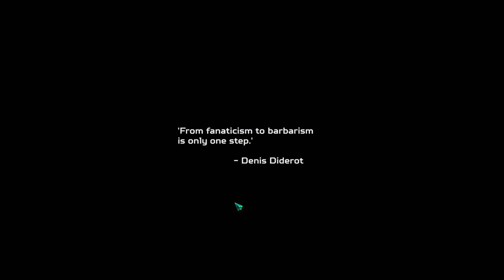Let's Try Re-Legion - Cyberpunk Cult Indoctrination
Game Description:

Become a prophet in a futuristic technocratic society in this cyberpunk RTS. Set the code of your belief, convert citizens to cult members, upgrade them to fighting units and rid the city of non-believers. Turn your ideals into the most powerful religion!

Fun concept

Using actual humans as a limiting third resource is a fun concept, and the ability to convert enemy forces directly on the battlefield gave me fond memories of Sacrifice, or Age of Empires' priests. - PC Gamer

In Re-Legion, players Follow Elion’s journey from a lone prophet to the most powerful advocate of religion in the city. Introducing a new alternative to the usual economic and resource management used in RTS games, Re-Legion allows players to convert ordinary non-believing citizens into their units – the followers. Initiated cultists then expand the cult’s possibilities by obtaining cyber-coins to enable upgrades, by praying they increase faith to gain and use special abilities, they hack buildings and ad-boards to expand and control territories, they convert other citizens or fight enemy units and non-believers.

The overall direction of the one’s cult is defined by the dogmas chosen for it. From a peaceful religion to one that despises non-believers, each one of dozens of dogmas defines the way in which the cult will pursue its goals. But whichever way you decide to choose, your followers will all work together to build a strong and powerful cult...

Features

Unique RTS mechanic of acquiring new units by converting citizens
Vivid futuristic cyberpunk visuals, yet dark atmosphere
Mature story with profound background and moral choices to be made

Special territory control mechanics with the use of hacking
Build your own cult using an original Dogmas system that ensures high replayability

REVIEWS

“You can’t just click on barracks and magically spawn soldiers, right? You’ve got to convert them, then have them pray, train them and then begin upgrading them in worrying ways.”

“Using actual humans as a limiting third resource is a fun concept, and the ability to convert enemy forces directly on the battlefield gave me fond memories of Sacrifice, or Age of Empires' priests.”
PC GAMER

“Ice Code Games' RTS shows the reality in which the worst future scenario happend. In 2184 came the technocracy.”
CD-Action